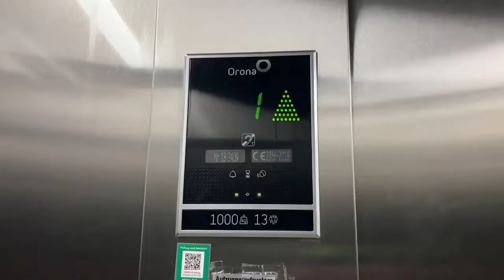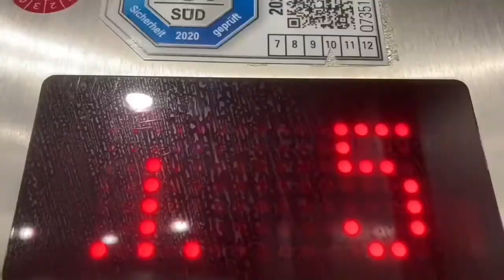Schmitt+sohn Aufzug in Bürogebäude in Landshut Am Alten Viehmarkt